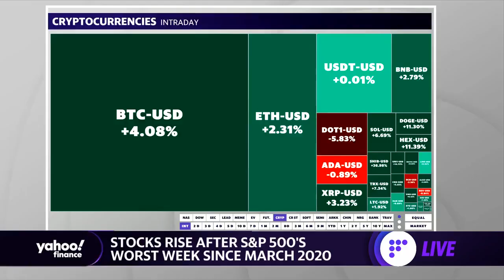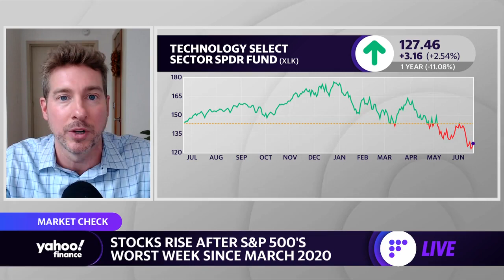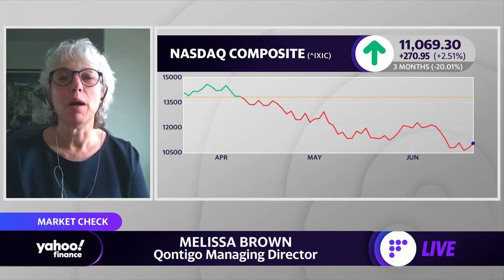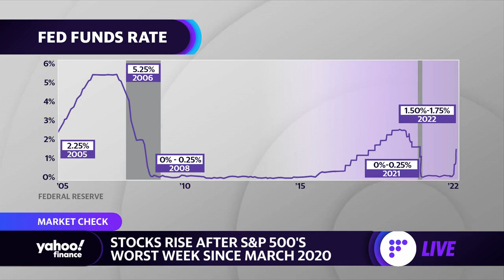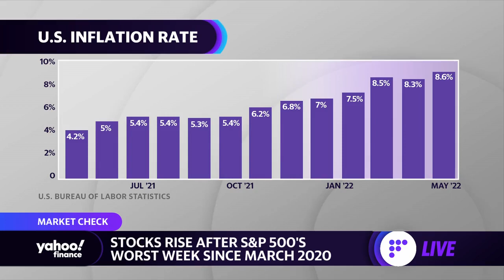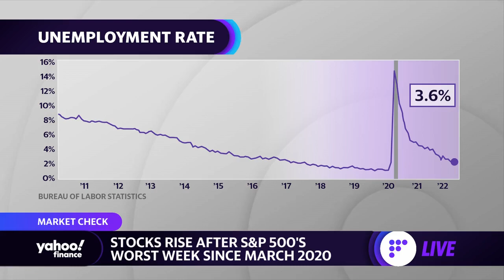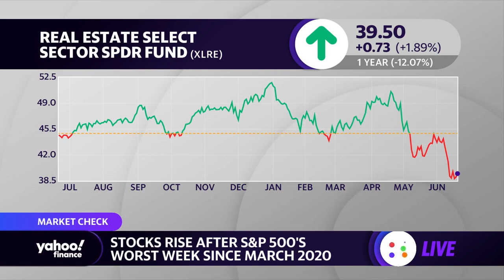Recession ‘not a foregone conclusion,’ market strategist says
Melissa Brown, Qontigo Managing Director of Applied
Research, and Ryan Payne, Payne Capital Management President & ‘Payne Points of Wealth’ Podcast Host, spoke with Yahoo Finance Live anchors Seana Smith and Dave Briggs about tech stock rallying after weeks of volatility, inflation, and economic pressures on the housing market.